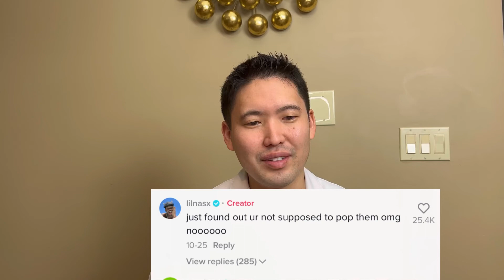Dr. Sugai Explains: Acne and My Favorite Over the Counter Treatment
Acne is such a common issue that affects people of all ages, race and skin type. I still deal with acne and here is how I break it down and also: my favorite over the counter treatment available at your local store!

Products mentioned:
La Roche-Posay Effaclar Adapalene

Differin gel